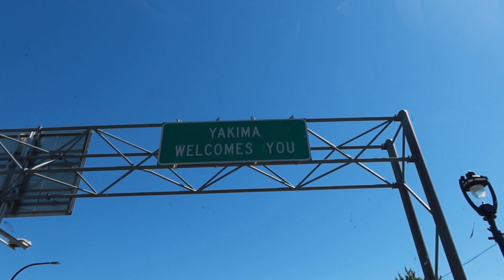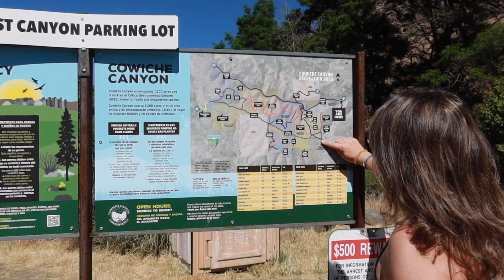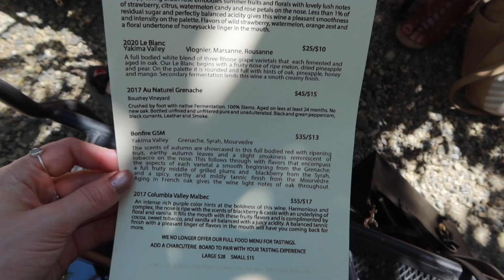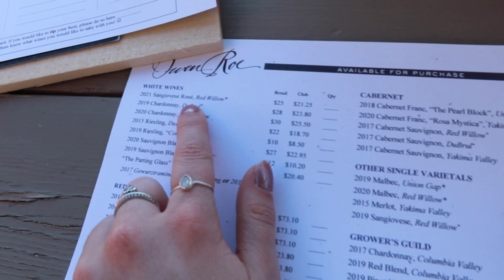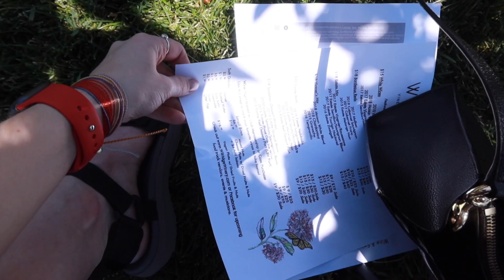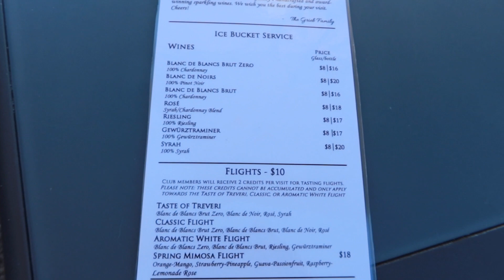YAKIMA WEEKEND WITH THE GIRLS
hey! I absolutely love this video! We go wine tasting around yakima Washington.

✰FAQ ✰
-how old are you? 21
-what camera do you use? g7x mark iii
-what state do you live in? washington
what editing software do you use? iMovie lol
-what school do you go to? whitworth university
-what is your major? english and communication